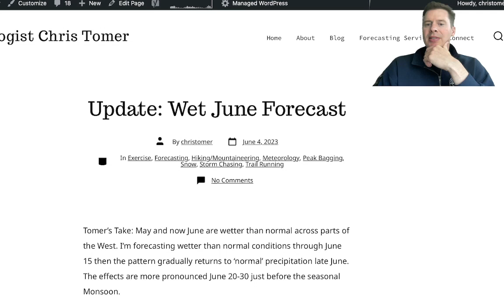Update Wet June Forecast, Mountain Weather 6/4, Meteorologist Chris Tomer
Forecast rain through late June, jet pattern, and drought update.